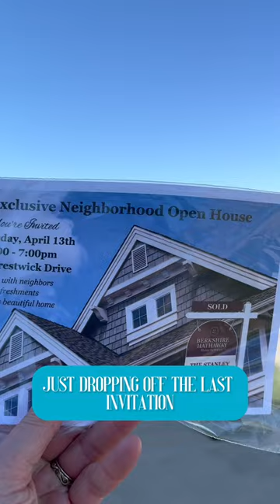EXCLUSIVE Open House! Coming to a neighborhood near you!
Our very first Neighborhood Open House was a success!

Better weather and longer days made for the perfect neighborhood open house.

We welcomed neighbors, enjoyed refreshments, and opened this beautiful home for tours!

We can't wait for the next one!